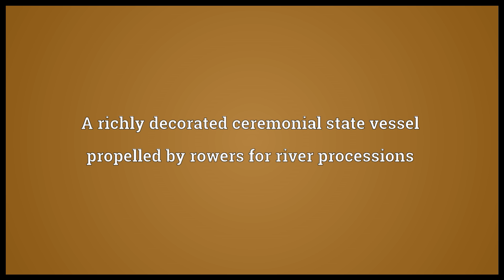Barge Meaning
Video shows what barge means. A large flat-bottomed towed or self-propelled boat used mainly for river and canal transport of heavy goods or bulk cargo. A richly decorated ceremonial state vessel propelled by rowers for river processions. A large flat-bottomed coastal trading vessel having a large spritsail and jib-headed topsail, a fore staysail and a very small mizen, and having leeboards instead of a keel. barge synonyms: lighter.  barge pronunciation. How to pronounce, definition by Wiktionary dictionary. barge meaning. Powered by MaryTTS